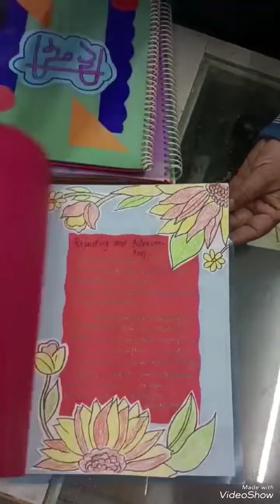Idea on English scrapbook